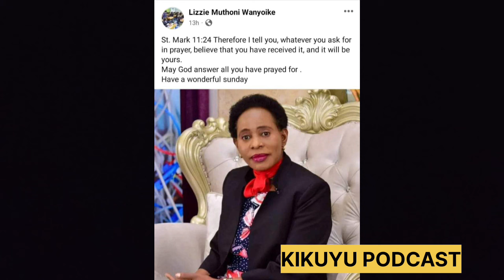CIUGO CIA MUICO CIA LIZZ WANYOIKE ATANAHURÕKA😭😭😭 WOOIE SHE PREDICTED HER DEATH